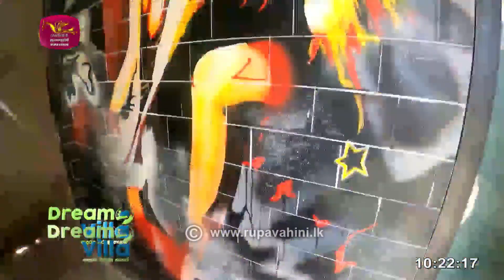Dream villa | 2023-07-23| Rupavahini